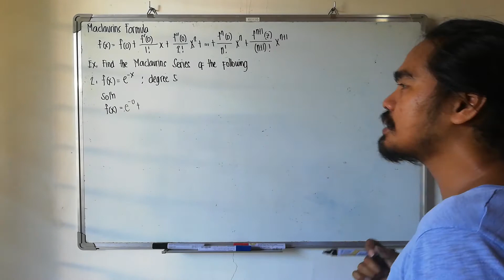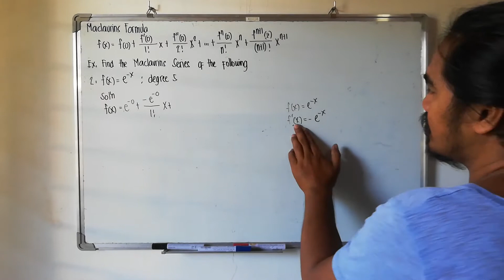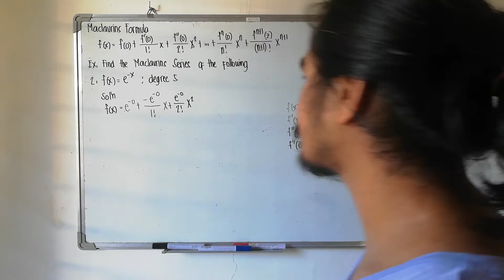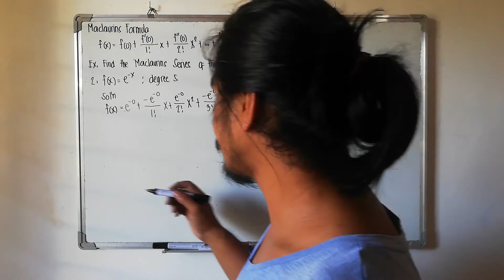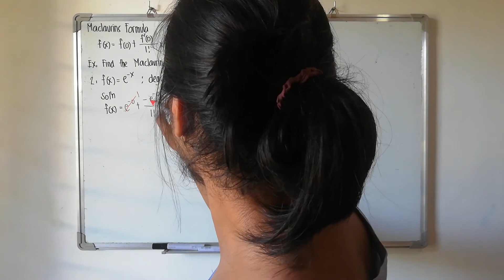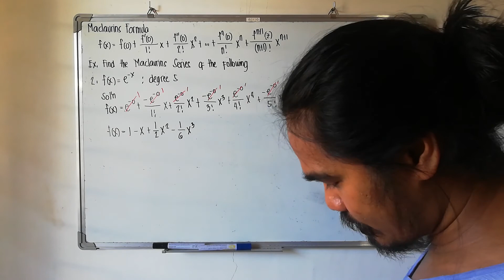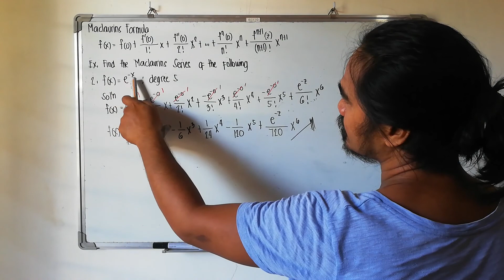How To Solve Maclaurins Series Part 2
Advanced Engineering Mathematics
Calculus
Mathematics
Education